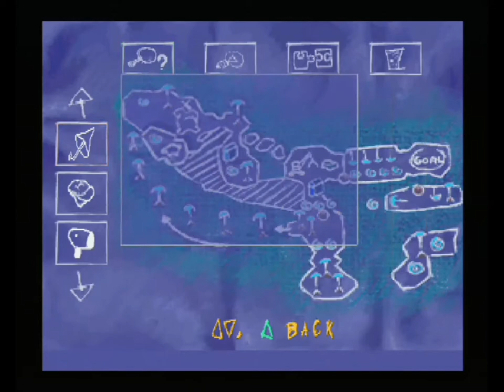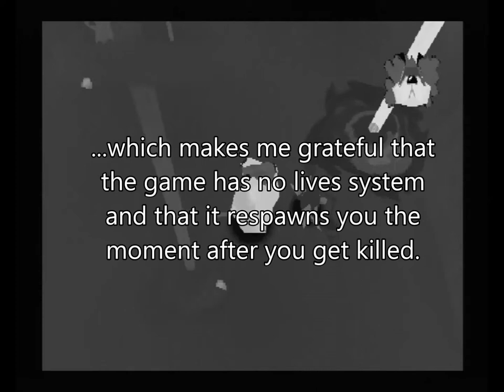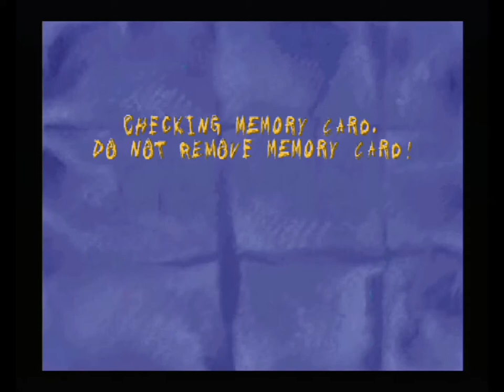Sheep, Dog 'N' Wolf with commentary - Level 7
I told you things were gonna get long and hard! I've stuck my hand into the mixer again to ensure your experience of this level is as pleasurable as possible, and to make it clear that this game makes for fine larks; but don't think I'm not enjoying myself too in the parts I've left off-screen.